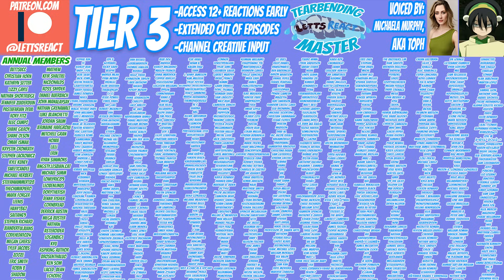SHE CAN SEE?! | Code Geass Newlyweds Reaction | Ep 2x24 “Turn 24: The Grip of Damocles”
The final battle continues as Lelouch continues to try to outsmart his brother, and finally infiltrates the Damocles! This leads to a series of changing events, culminating in him approaching his sister, leading to an INSANE cliffhanger! We can't WAIT to see how this story wraps up in the finale!

THE FINALE OF CODE GEASS COMING NEXT THURSDAY AT 12 EST!
EPISODE 4x16 OF MY HERO ACADEMIA COMING THIS FRIDAY AT 12 EST!

Jujutsu Kaisen 1x10 coming this Saturday at 12 est!

11 episodes ahead of My Hero Academia
5 episodes ahead of Code Geass
10 episodes ahead of Demon Slayer

Code Geass, Season 2, Episode 24, “Turn 24: The Grip of Damocles”